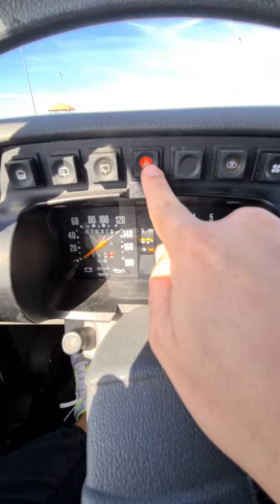Cum arată un bord de Oltcit Club 11 R din 1986